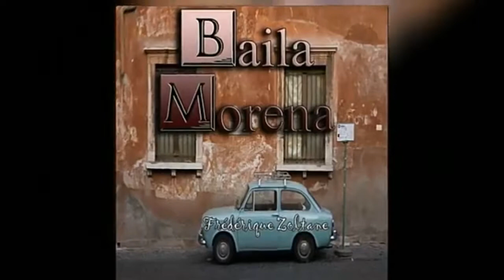Baila Morena Ivan rossi